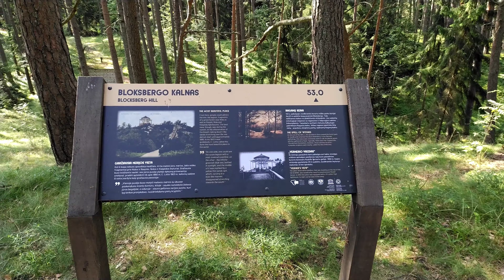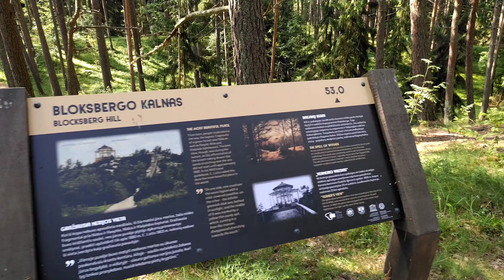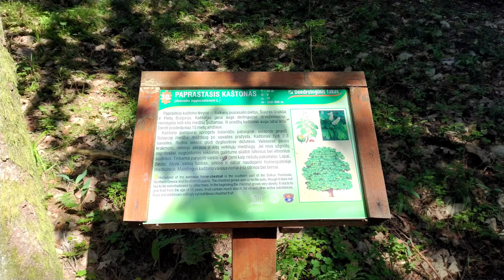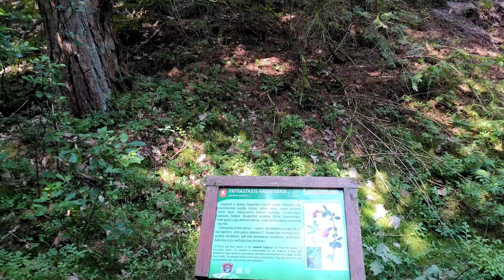Bloksbergo švyturys ant Raganos kalno, Lietuvos gamta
Juodkrantė – antra pagal dydį gyvenvietė Kuršių nerijoje, 18 km į pietus nuo Klaipėdos, prie kelio  167  Smiltynė–Nida . Gyvenvietė yra Neringos savivaldybės teritorijoje. Istorinis-urbanistinis draustinis, linijinio plano gyvenvietė, nusidriekusi 2 km palei marias.

Yra Juodkrantės evangelikų liuteronų bažnyčia (pastatyta 1885 m., dar vadinama Pranciškaus Asyžiečio bažnyčia), veikiančios civilinės kapinės. Išlikę XIX a. pabaigos – XX a. pradžios vilų ir kitų pastatų, pamario žvejų sodybų, yra uostas prie Kuršių marių, jachtų prieplauka. Vasaros metu plaukia keltas iš Drevernos. Veikia poilsio namai, L. Rėzos jūrų kadetų mokykla, pagrindinė mokykla, biblioteka (nuo 1959 m.), paštas (LT-93017), kultūros centras.

Čia žmonių gyventa nuo seno: jos apylinkėse rasta akmens, žalvario ir ankstyvojo geležies amžiaus archeologinių gintaro dirbinių. Juodkrantė rašytiniuose šaltiniuose minima jau 1429 m. Tada ji buvo arčiau jūros, 2,5 km į šiaurę nuo dabartinės gyvenvietės. 1509 m. Juodkrantė gavo žvejybos privilegiją. 1599–1600 m. senąjį kaimą (13 sodybų) beveik užpustė smėlis. 1603 m. jis labai nukentėjo nuo maro, čia liko tik 6 apgyventintos sodybos. Smėlis tebeslinko ir pajūrio Juodkrantė paskutinį kartą paminima 1724 m.

Priešais Gintaro įlanką anksčiau buvo kaimas Grikienė (arba Nuodėmių kaimas), dabar esantis Juodkrantės teritorijoje.

1669 m. miškų prievaizdas Hansas Reinishas gavo privilegiją šalia kelio įkurti karčiamą. 1682 m. gautas leidimas ir kurtis žvejams. XVIII a. pabaigoje į Juodkrantę persikėlė ir užpustyto Karvaičių kaimo gyventojai kartu perkeliant ir Karvaičių bažnyčią, kuri 1878 m. sudegė. Senoji Juodkrantė (šiaurėje), Naujieji Karvaičiai (pietuose) ir Juodkrantė prie bažnyčios (viduryje) susiliejo į vieną gyvenvietę. 1885 m. pastatyta mūrinė Juodkrantės bažnyčia.

Apie 1840 m. Juodkrantė ėmė garsėti kaip kurortas ir 1858 m. į ją pradėjo plaukti garlaiviai iš Klaipėdos, o vėliau ir Tilžės. Maždaug tuo metu (1855 m., 1860 m. ir 1861 m.), gilinant marių dugną, rasta gintaro. Tai dar labiau paskatino gyvenvietės vystymąsi. 1861–1882 m. prie Juodkrantės surasta labai vertingų priešistorinių laikų gintaro dirbinių. 1860–1890 m. kurorto plėtrą skatino kompanijos „W. Stantien & M. Becker“ gintaro gavybos veikla. XIX a. – XX a. pradžioje Juodkrantėje įsikūrė daug viešbučių, vilų, vasarnamių, restoranų ir parduotuvių.

1946 m. rugpjūčio 3 d. Juodkrantė tapo miesto tipo gyvenviete (kaip vasarvietė), 1947 m. prijungta prie Klaipėdos, o nuo 1961 m. įjungta į naują Neringos miestą. Sovietmečiu pastatyta poilsio namų, tarp jų – Vilniaus baldų kombinato „Ąžuolyno“ poilsio namai (architektas E. Guzas), respublikiniai žemės ūkio statybininkų poilsio namai (architektas E. Jurgelionis). Liuteronų bažnyčioje 1973 m. įkurtas miniatiūrų muziejus, kuriame eksponuotos tapytos miniatiūros, juvelyriniai dirbiniai, medaliai, languose buvo dailininko B. Bružo vitražai.

 *Lietuvos gamta*Raganos kalnas*Bloksbergo švyturys*